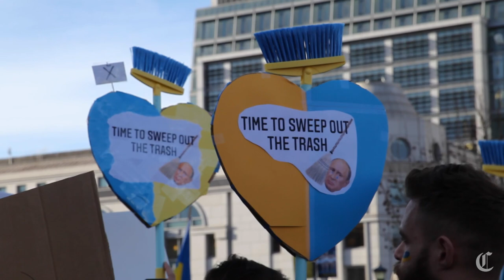Russia’s Invasion of Ukraine Sparks Rally in Bay Area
The voices of hundreds of Bay Area Ukrainians solemnly singing their country’s national anthem resonated through Civic Center Plaza in San Francisco Thursday afternoon.

Many held Ukrainian flags and signs, tears rolling down their cheeks, as they gathered in an impassioned show of patriotism and solidarity a day after Russian forces began attacking eastern Ukraine, wracking the region with explosions and forcing mass evacuations.